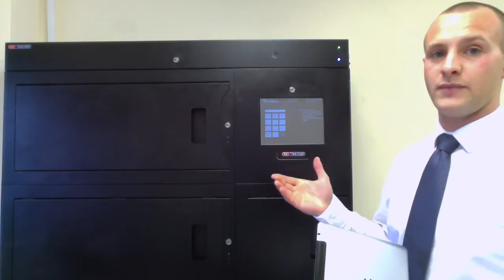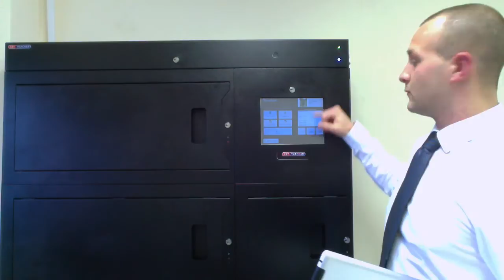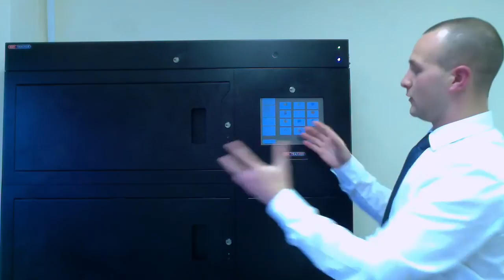Electronic lockers and cabinets - See "How iLockerz Work"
A short video showing how the iLockerz electronic locker systems can work for your organisation.